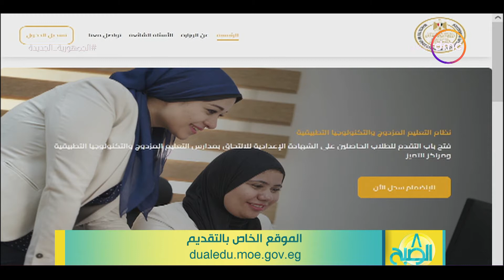8 الصبح - لطلاب الإعدادية.. مد فترة التقديم بمدراس التكنولوجيا ود. محمد مجاهد يعلق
8 الصبح - لطلاب الإعدادية.. مد فترة التقديم بمدراس التكنولوجيا ود. محمد مجاهد يعلق